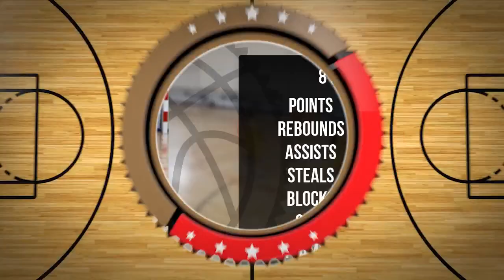Jakub Szerechowicz Player Mixtape DC105 Września 2024